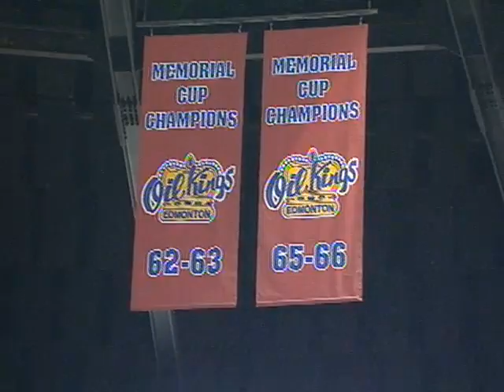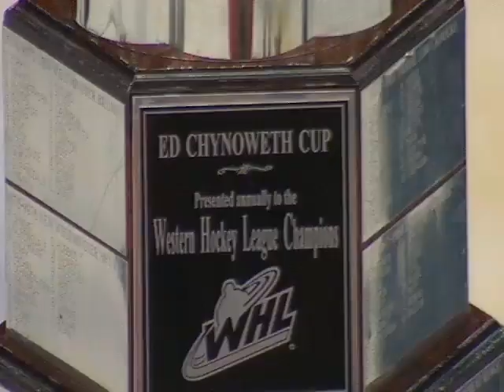Portland Winterhawks vs Edmonton Oil Kings 5-13-12 Game 7